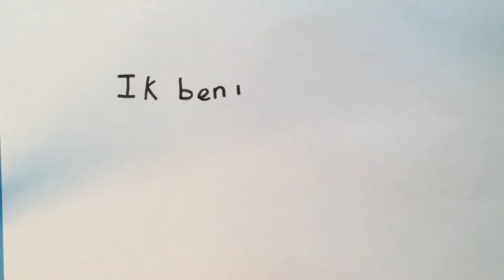Esmee en Lex